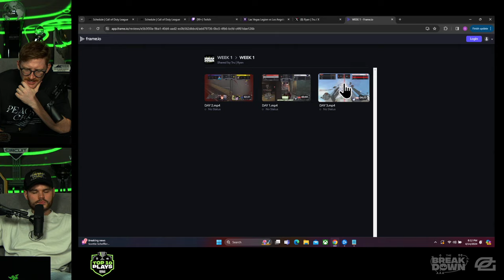Scumpii Stunned By the TOP Plays of the Week